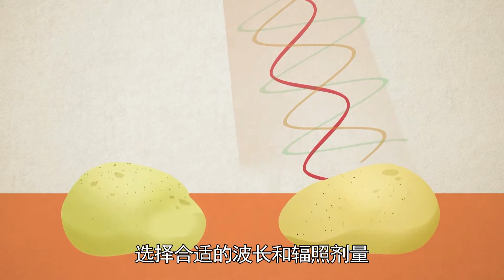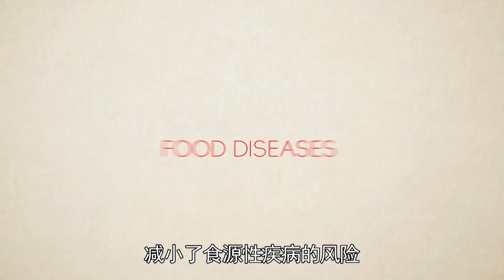利用核科学进行食品辐照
电磁辐射对地球上的生命至关重要。我们将无线电波用于通讯、微波烹饪和红外线用于桑拿。可见光照亮我们的道路，也是粮食生产的必要条件。紫外线产生维生素D、X射线用来诊断和治疗疾病、γ射线用于消毒医疗设备。X射线和γ射线还可以用作化学品的替代品处理食品。这涉及将电磁射线或电子束照射到食品上，以防止蔬菜发芽；杀死有害细菌和腐败生物；并消除新鲜水果和蔬菜中的昆虫。作为一种冷过程，它保留食品的独特风味和香味、保持新鲜、减少食源性疾病的风险并防止昆虫通过全球化贸易传播。